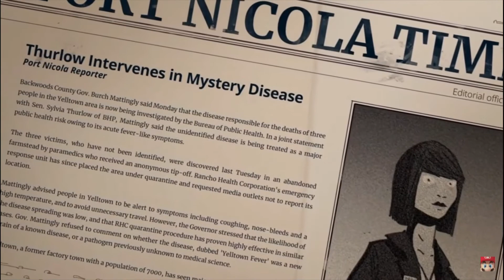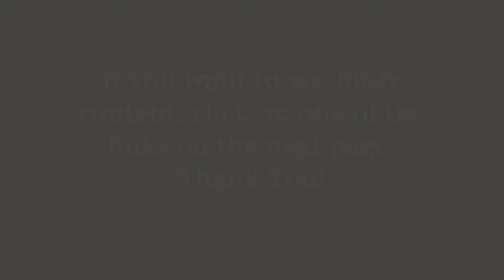Unforeseen Incidents (Nintendo Switch)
Play as Harper Pendrell, a handmany who stumbles upon a dying woman on the streets of his home town. A perilous journey awaits him, and every step brings Harper closer to a cabal of dangerous fanatics. Before he knows it, he finds himself in a fight for the future of humankind armed only with his trusty multi-tool. Will he be able to solve the diabolical conspiracy he is pulled into?